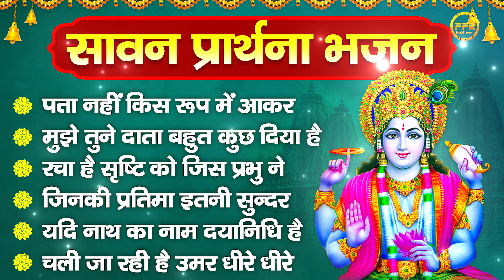प्रार्थना भजन - रचा है सृष्टि को जिस प्रभु ने, यदीनाथ का नाम दयानिधि है, चली जा रही है उमर धीरे धीरे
पता नहीं किस रूप में नारायण
श्रीमन नारायण हरी हरी
नाम है तेरा तारणहारा
विष्णु अमृतवाणी
विष्णु चालीसा
ॐ जय बृहस्पति देवा
ओम जय जगदीश हरे आरती